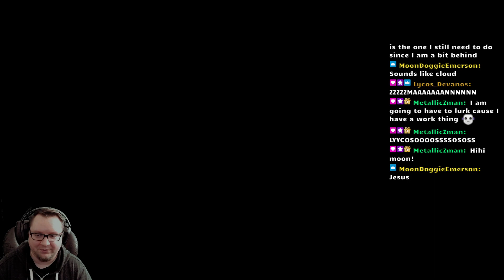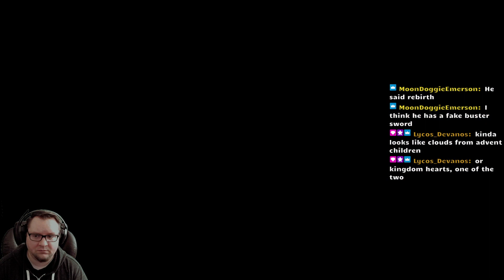Final Fantasy VII Rebirth: Episode 15